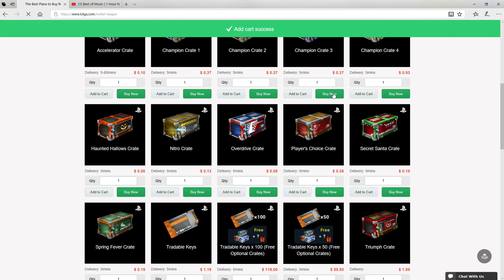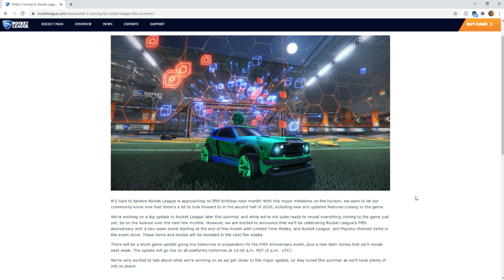Rocket League Summer Update And Anniversary Event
Big Updates Are Coming Back To Rocket League So I Will Have More News For You Lot Soon!

Do you want a reliable way to buy and sell cheap rocket league?